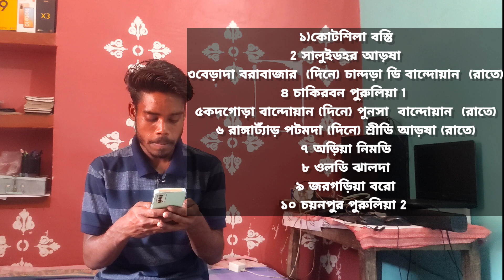হেমচন্দ্র মাহাতোর ফাল্গুন মাসে কবে কোথায় নাচ আছে দেখুন ।। Hem Chandra Mahato Kobe Kothay Nach Ache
পলমা বি বা দী ছৌ নৃত্য পাটি
ওস্তাদ হেমচন্দ্র মাহাত
ম্যানেজার সুদর্শন মাহাত (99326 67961) Ph no